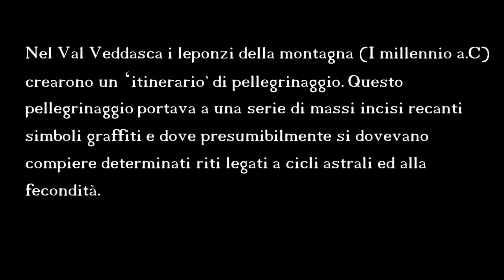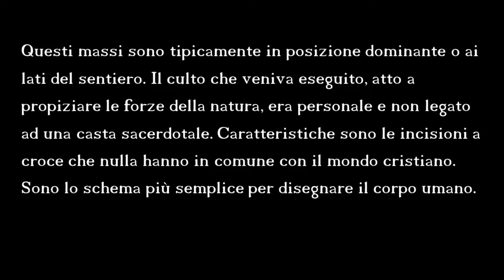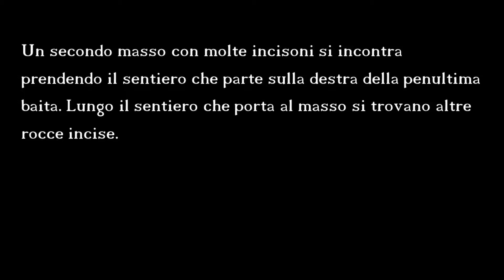Incisoni Rupestri Alpone di Curiglia - Masso delle Croci e Masso delle Balestre